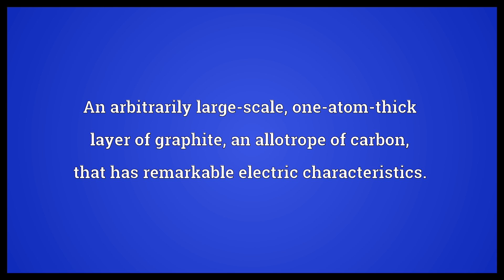Graphene Meaning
Video shows what graphene means. Any polycyclic aromatic hydrocarbon having the structure of part of a layer of graphite.. An arbitrarily large-scale, one-atom-thick layer of graphite, an allotrope of carbon, that has remarkable electric characteristics..  Graphene Meaning. How to pronounce, definition audio dictionary. How to say graphene. Powered by MaryTTS, Wiktionary